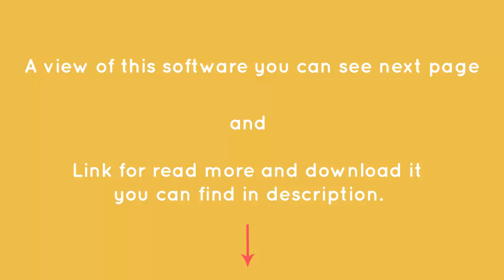Dripcap 0.4.3 Free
Software description here:

Packet analyzer tool that offers you the option to capture and analyze your network traffic or simply open and review the content of PCAP files Dripcap is a packet analyzer tool developed to help you capture your network traffic or open PCAP files just as easily. However, at the moment Dripcap does not allow you […]